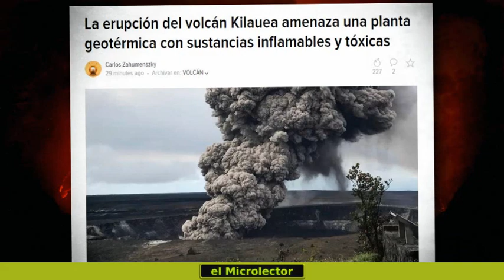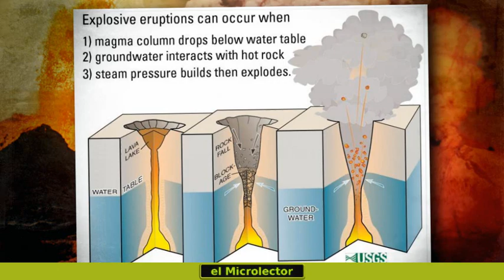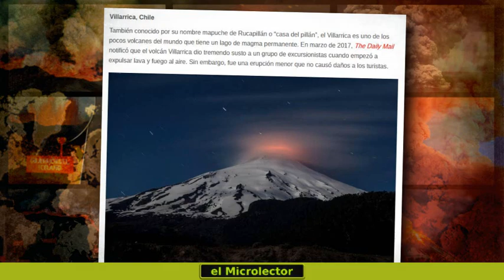EL VOLCÁN KILAHUEA A PUNTO DE EXPLOTAR...¿SE EXTENDERÁ A OTROS VOLCANES?